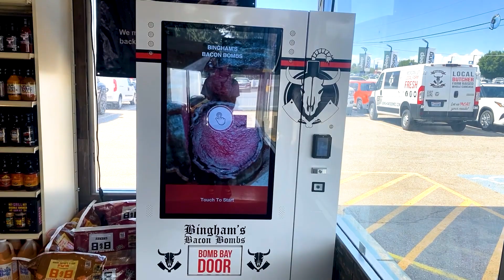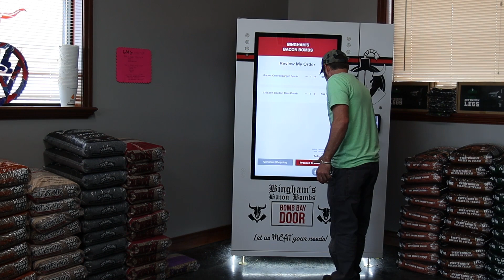2 NEW MEAT VENDING MACHINES!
We are launching TWO NEW VENDING MACHINES! Our machines are located in Pitmaster Supply in Layton, and Pitmaster Supply in Farr West.
Check out BinghamsBombs.com for more information!